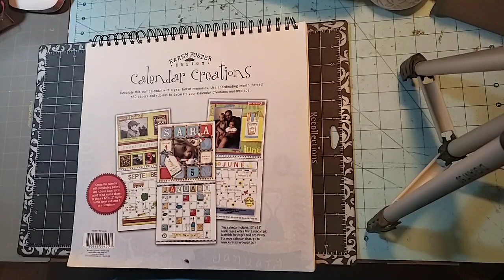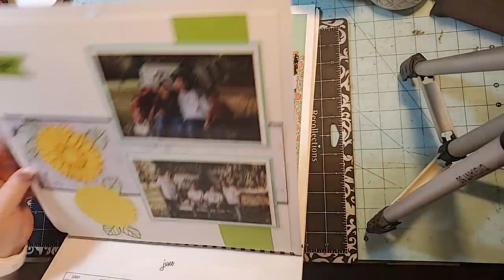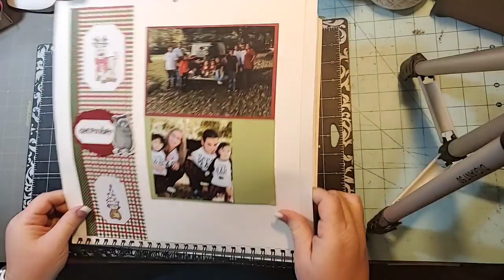Calendar Flip Through using 12 x 12 layouts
Calendar Flip through